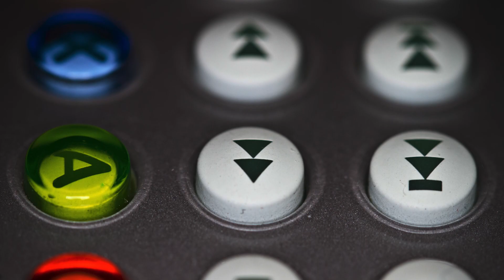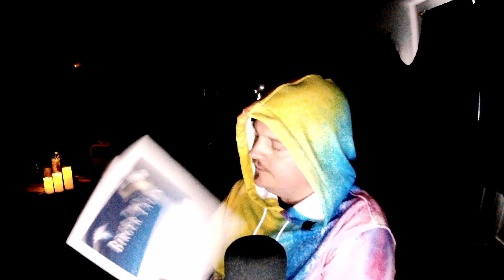Can you ESCAPE this HAUNTED Forest? 👻 [Horror Stories / Scary Stories / Dark Fantasy Story]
Dark Fantasy Story [COZY Horror Stories / Scary Stories]

👑 Get 𝗘𝗔𝗥𝗟𝗬 𝗔𝗖𝗖𝗘𝗦𝗦 𝗦𝘁𝗼𝗿𝗶𝗲𝘀 & 𝗬𝗼𝘂𝗧𝘂𝗯𝗲 𝗰𝗼𝗻𝘁𝗲𝗻𝘁, visit the 𝗦𝘁𝗼𝗿𝘆 𝗦𝗛𝗢𝗣, socials & MORE

💙 Birger Tales' 𝗺𝗶𝘀𝘀𝗶𝗼𝗻 is to Enhance dark fantasy lovers time with DARK FANTASY Stories, Books and Ambience for Reading!

📚 Birger is a 𝗗𝗔𝗥𝗞 𝗙𝗔𝗡𝗧𝗔𝗦𝗬 𝗮𝘂𝘁𝗵𝗼𝗿 that writes Dark Fantasy short stories inspired by Spirituality (links to his stories in the Linktree above, or at the top of this description).

🕰️ VIDEO CHAPTERS:
0:00 - What to Expect
0:53 - The Dark Fantasy Story
24:09 - Longer Stories + Next YouTube Story

About this video:
"With two friends, you embark on an extremely dangerous quest through a haunted forest to save a loved one -- where time itself -- is of the utmost essence."
Get ready to enter a dark and haunting world as we explore a creepy, dark fantasy story set in a haunted forest. Fans of Brandon Sanderson will love this dark fantasy tale, written by the talented  dark fantasy author Birger.
Looking for more dark fantasy book recommendations? Check out Birger's booktube channel for even more thrilling reads like this. Don't miss out on this eerie journey into the unknown!

* Dramatic Vine/Instagram Boom - Sound Effect (HD):
* Clicks 'n' Cracks » Knob button klick pulldown kettle water boiler:
* Soundbible.com
* Zapsplat.com
* Freesound.org